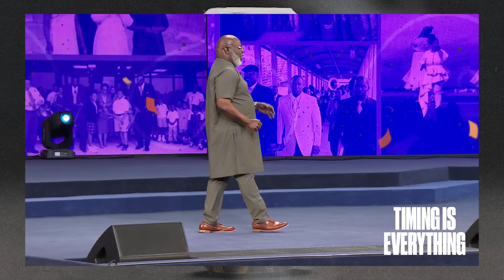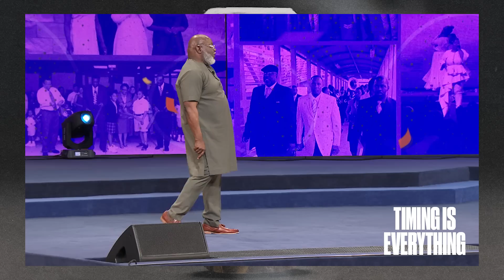The Kingdom of Heaven is Like: Explaining the Unexplainable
Do you have seed in the ground? As you wait to reap your harvest, understand the planting process is very much about timing. We want to see the fruit of our labor immediately, but the greatest things in life take time. Seeds grow down and then up. While your seed is in process, it won’t be exempt from the presence of bad, but the enemy cannot curse what God has blessed. Hold on a little while longer — you’re coming into your harvest season, and you have to believe timing is everything!

Message: Timing Is Everything
Scripture: Matthew 13:24-30 (NIV)
Speaker: Bishop Jakes